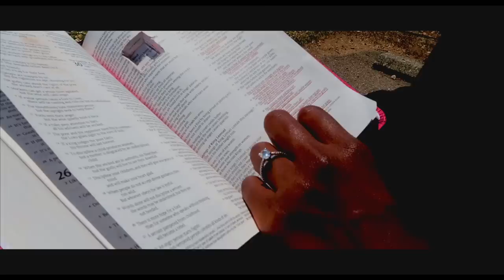SURPRISE PROPOSAL! (SHE NEVER SAW IT COMING)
My friend asked me to help him plan and film him proposing to his girlfriend of 5 years. This was an amazing surprise proposal and an awesome love story! Get ready to smile!